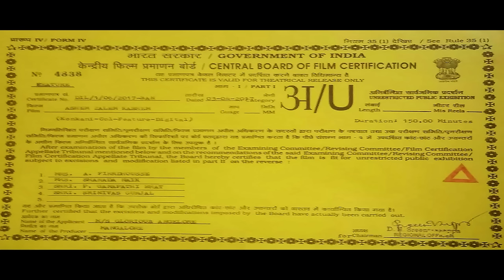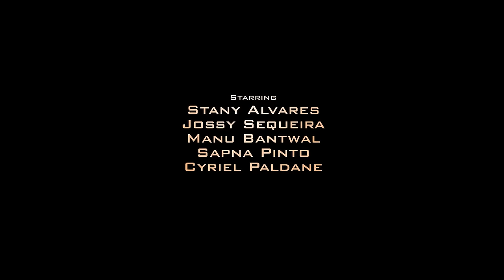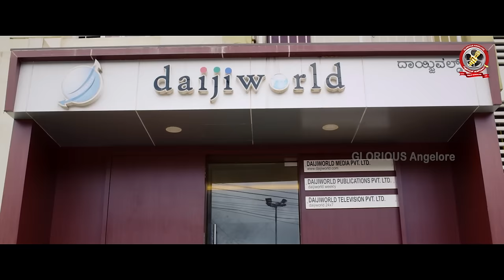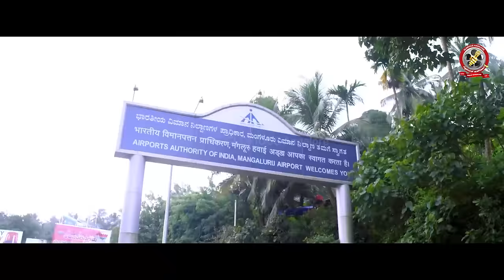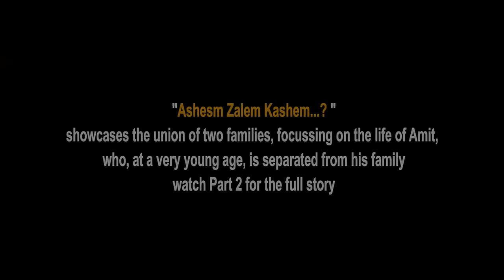ಇಂಚ ಆಂಡ್ ಎಂಚ..? INCHA AAND YENCHA..? ASHEM ZALEM KASHEM..? Roopesh Shetty Aravind Bolar Bojaraj VMJR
The copyright of this video is owned by GLORIOUS Angelore
IF you really want to promote the language and culture please share the original youtube link and support us.

Super hit Comedy Film ASHEM ZALEM KASHEM..? - INCHA AAND YENCHA..?
 ಅಶೆಂ ಜಾಲೆಂ ಕಶೆಂ..? ಇಂಚ ಆಂಡ್ ಎಂಚ..? First ever bilingual Konkani-Tulu film Produced under the banner of GLORIOUS Angelore Production, Well-known Musician, Composer, Director  “Melody Star”  Maxim Pereira Angelore.

The star cast of the movie includes Roopesh Shetty in the lead role with Sinol Menezes of “Manasa Konkani telefilm” fame, accompanied by Ranjitha Louis of 'Noshibacho Khell' fame, Rohan Fernandes, Jennifer D'Souza, Nikith Kottari, Judith D'Souza, Sapna Vamanjoor, Master Colin Mascarenhas, Jeevan Vas Kulshekar, Joseph Mathias Dubai, Nympha Ferrao, Roshan Paldane, Cyril Mundrel, Seema Serao, Stany Alwaris Aravind Bolar, Bhojaraj Vamanjoor, Gopinath Bhat, Umesh Mijar, Prashanth CK and others.

The production of the movie was managed by Maxim Pereira along with Vincent D'Souza Nithyadar Nagar, and Joe Pereira Kuwait.
Joseph Mathias (Merit Frieght Systems), Roy Castelino (Roy Constructions), Jossy Sequeira (Sezary Caterers), Anil D'Mello(Melona Catarers), Manu Bantwal, Blany D'Souza(BLENZ Travels) are the Co-Producers and also the advisor and supporter of the movie.

Back ground music for the film has been given by Bittu Mumbai
LatinAutorPerf, MusicMaster.io (Publishing), LatinAutor - Warner Chappell, UNIAO BRASILEIRA DE EDITORAS DE MUSICA - UBEM, and UMPI

Songs music composed by Patson Pereira with lyrics by Maxim Pereira, Wilson Kateel, Joe Kulshekar and John M Permannur.

Song 1 Lyrics & Tune Joe Rego Kulshekar
Song 2 Lyrics Wilson kateel, Tune Patson Pereira
Song 3 Lyrics & Tune Maxim Pereira Angelore

The Co director of the movie is Kishore Moodbidri, while Ram sasiihitlu, Satvik Hebbar and Sandeep Bedra are assistant directors of the movie.

The post-production of the film was done at Daijiworld Audio Visuals Mangaluru.

Udaya Ballal has managed the camera for the movie. Editing works carried out by Abhishek Mumbai. Production Manager of AZK is Prem D'Souza Mumbai.

While veteran dramatist John M Permannur has written the screenplay and dialogues for the movie.

Tulu comedy part of the screenplay was written by Willaim Pinto Padarengi.

Wilfred Pinto, Art Creator has done the art work.

Production unit : GRK Surathkal

We are grateful to all media partners, supporters and well wishers

A GLORIOUS Angelore Presentation

Maxim Pereira, GLORIOUS Angelore